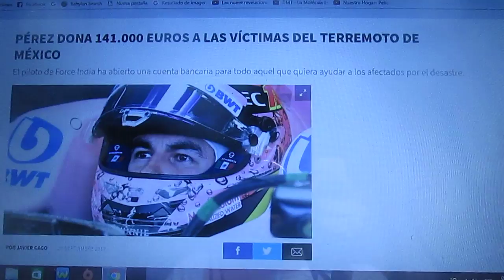Sergio "Checo" Perez donó 141.000 euros a las víctimas del Terremoto de México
El piloto del conjunto indio Force India ha abierto una cuenta para todas las personas que quieran colaborar con los afectados del terremoto